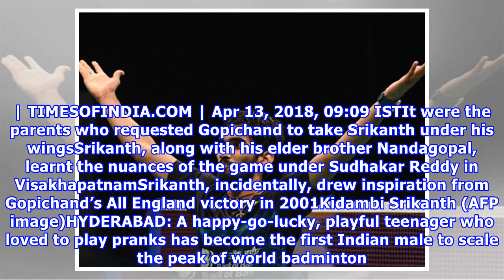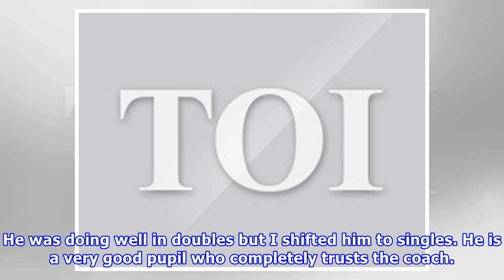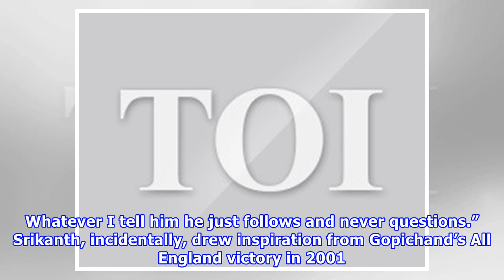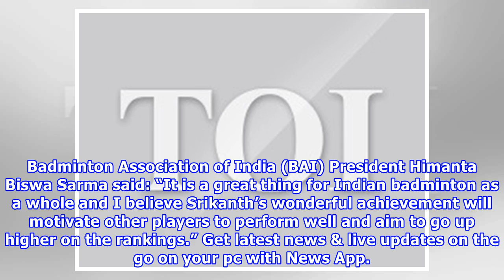I put him into badminton so that he could get a small govt. job: Srikanth's father Krishna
Manne RatnakarSrikanth’s father KVS Krishna said that he never expected his son to reach such great heights. | TIMESOFINDIA.COM | Apr 13, 2018, 09:09 ISTIt were the parents who requested Gopichand to take Srikanth under his wingsSrikanth, along with his elder brother Nandagopal, learnt the nuances of the game under Sudhakar Reddy in VisakhapatnamSrikanth, incidentally, drew inspiration from Gopichand’s All England victory in 2001Kidambi Srikanth (AFP image)HYDERABAD: A happy-go-lucky, playful te...